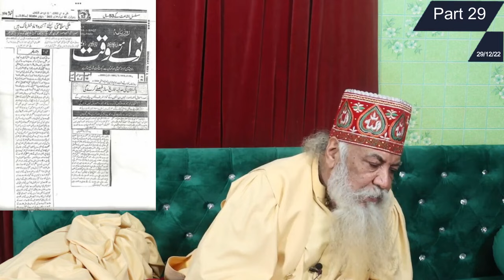Pakistan Ki Aik Aham Shakhsiat Ka Dimagh Maflooj Hone Wala 6 Mah Pakistan Keliy Bahut Khatarnak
peer pinjar
peer panjar
pir pinjar
Pir Panjar
peer
pinjar